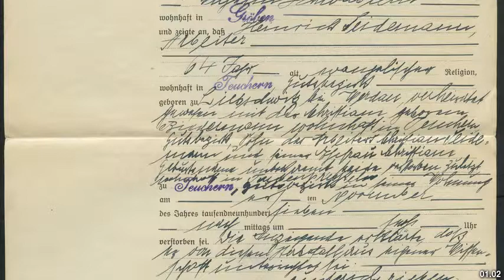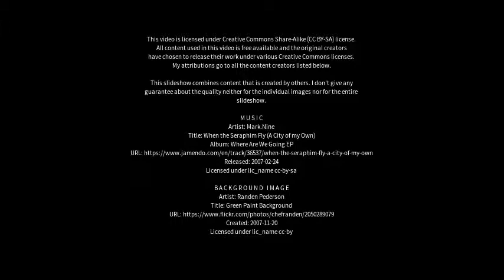Best places to visit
Best places to visit - Teuchern (Germany) Best places to visit - Slideshows from all over the world - City trips, nature pictures, etc.